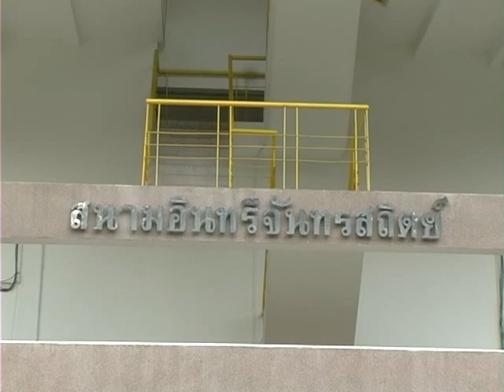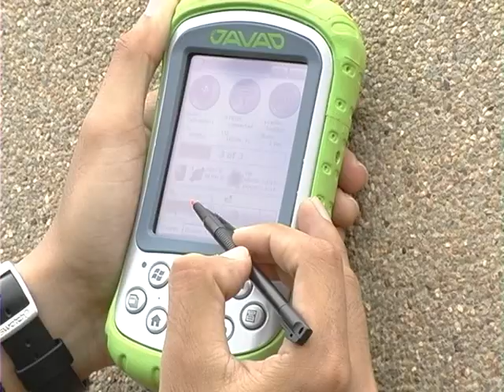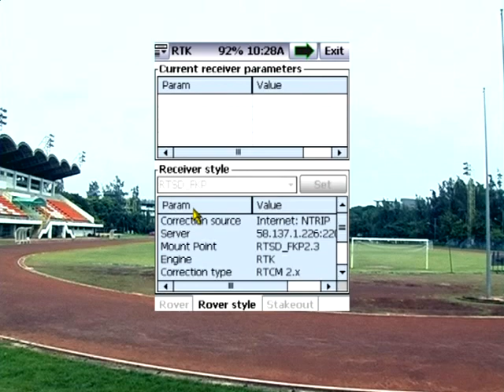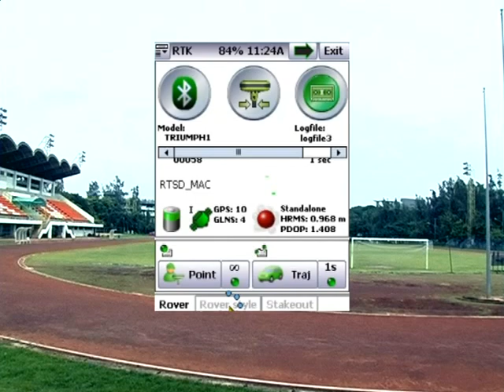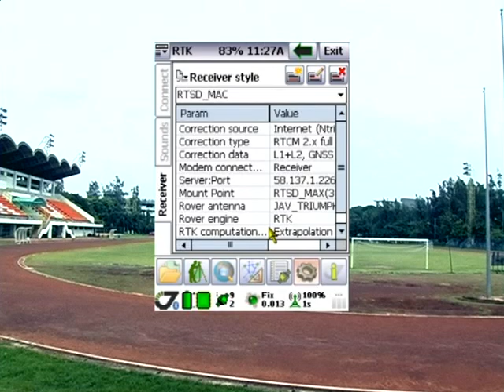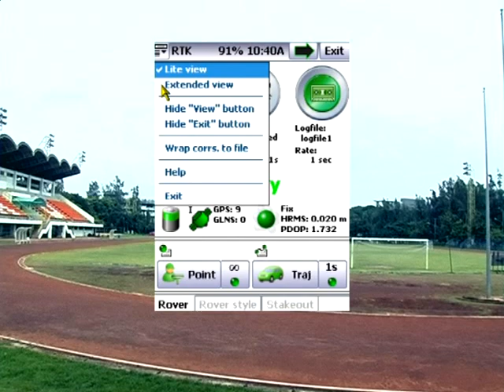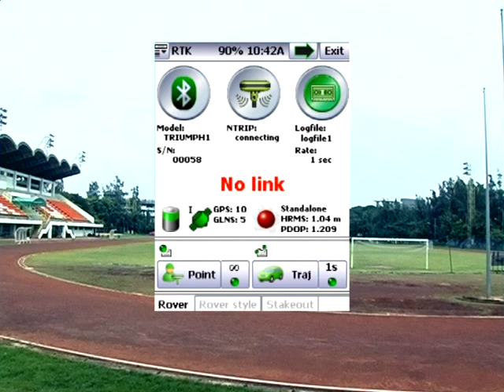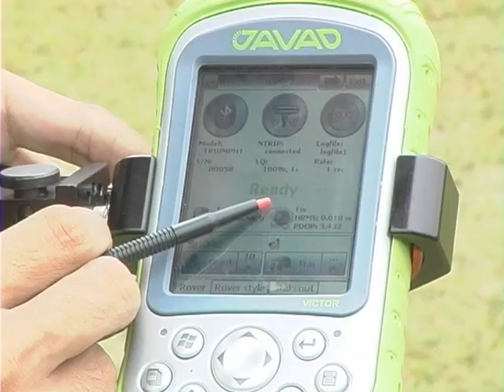JAVAD NRTK Test